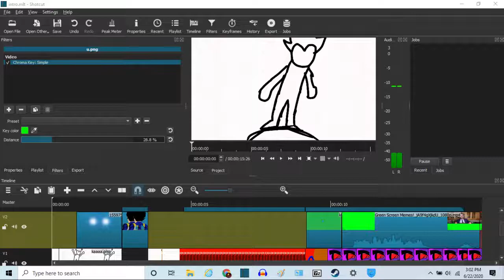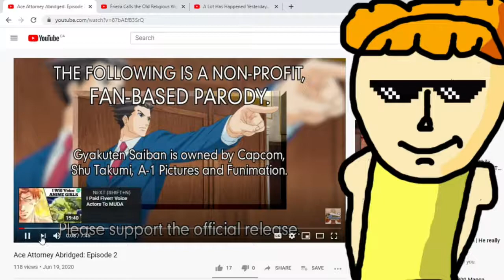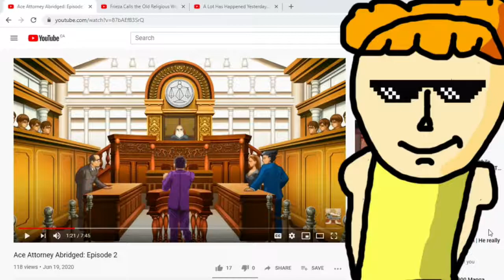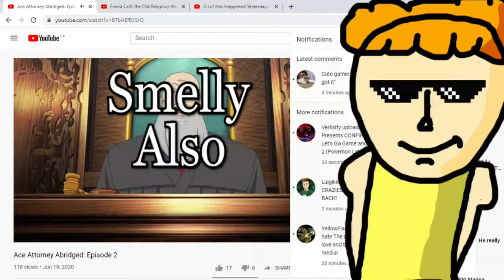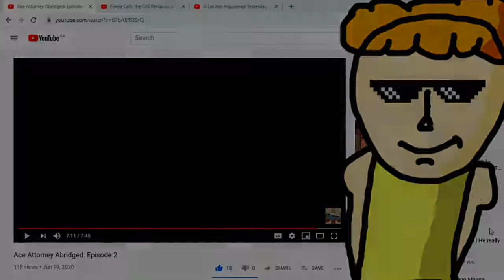the voice of nappa reacts to ace atorney abrigded episode 2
original video